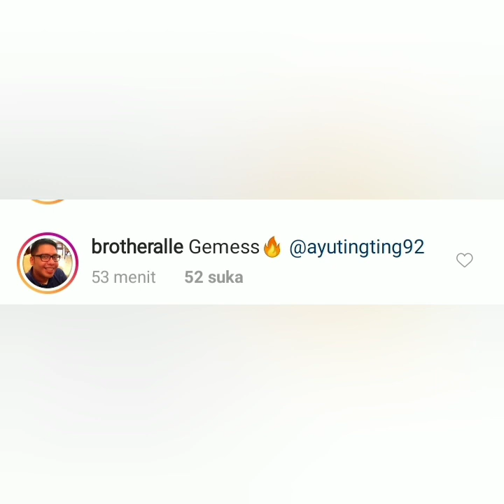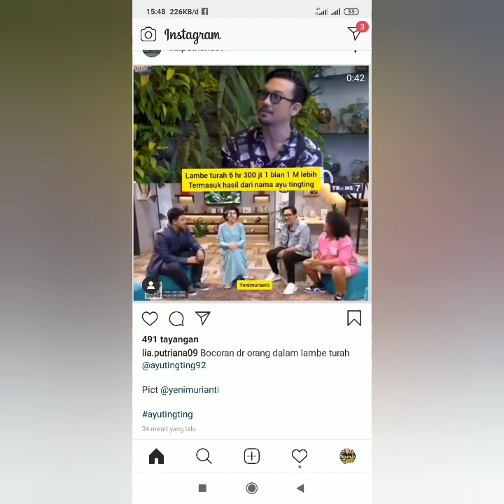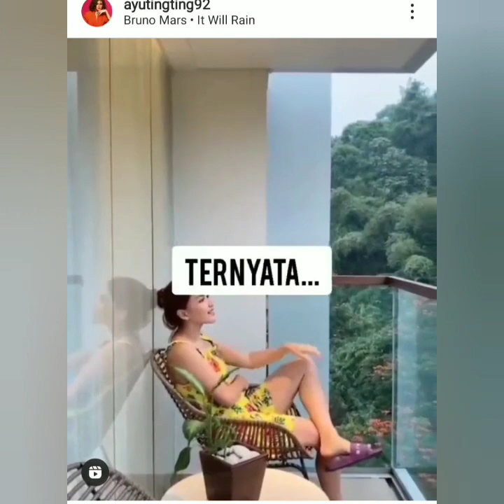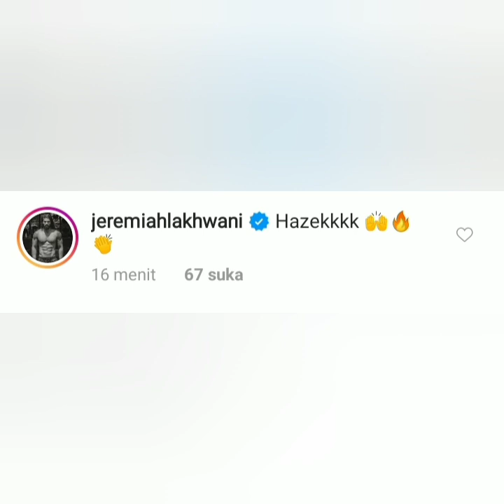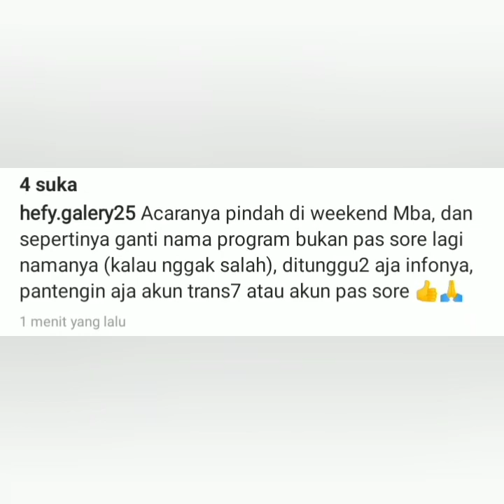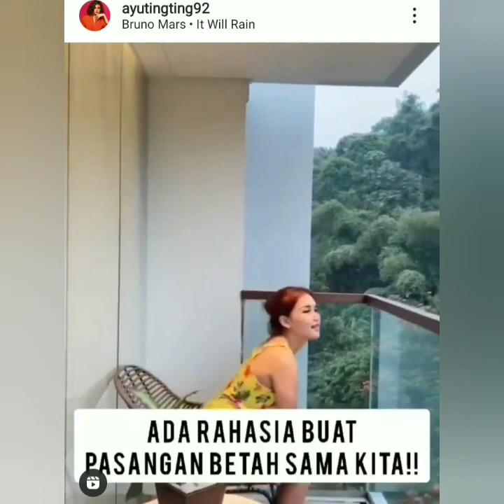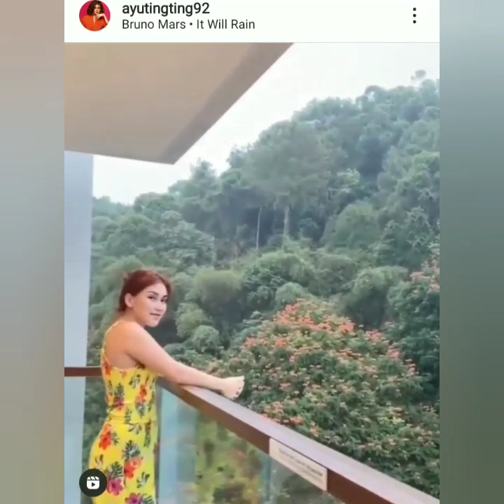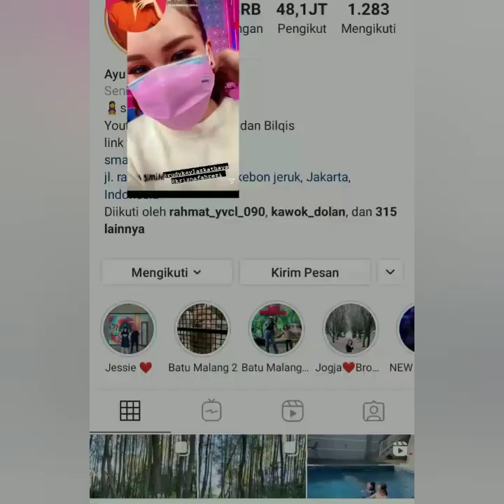5 Info Baru, Robby purba, Jeremiahlakwani komentari status IG ayu ting-ting. Bikin Baper